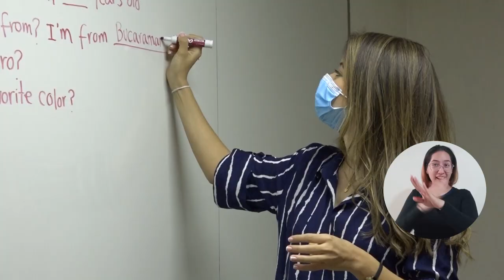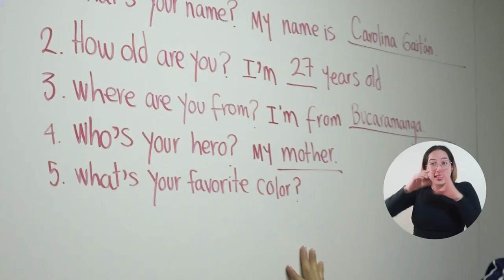Gracias al retorno, docentes 'primíparos' dictan sus primeras clases presenciales en UNIMAGDALENA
En la Universidad del Magdalena, los estudiantes nuevos y quienes solo han recibido su formación de manera virtual no son los únicos que vivieron su primera experiencia en el campus. También hay docentes que fueron vinculados durante la pandemia y que luego de dictar sus asignaturas a través de las plataformas digitales, pudieron desarrollar su primera clase presencial en la Alma Mater gracias al retorno.